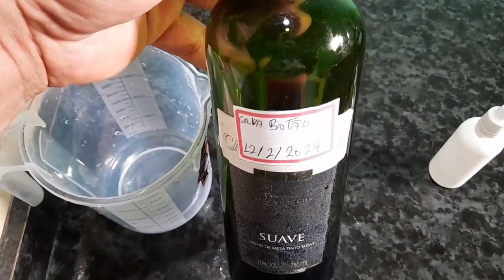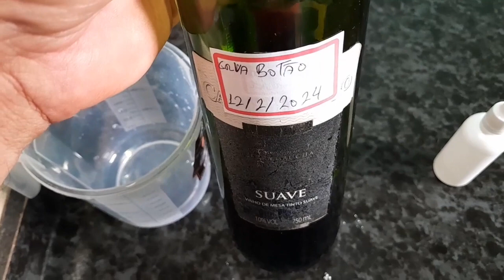ERVA BOTÃO como fazer tintura (vídeo 4)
CEP 86240000